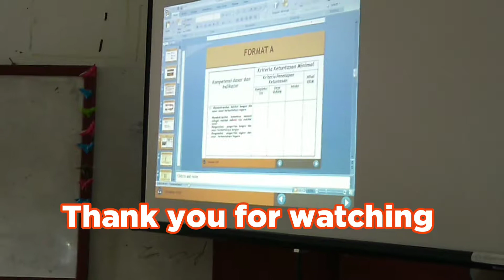Pelatihan SPMI SDN 01 XIV KOTO 12 Oktober 2019